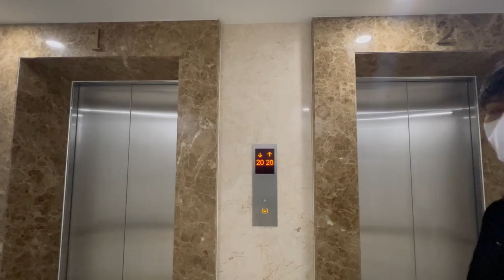Vlog1: ĐẬP MŨI XÂY LẠI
Hello cả nhà, đây là vlog đầu tiên mà mình thực hiện, chúc các bạn năm mới vui vẻ và nhớ follow kênh Tăng Duy Tân để được xem nhiều hơn những sản phẩm âm nhạc mới, những vlog về cuộc sống cá nhân của mình nhiều hơn 🙏
Follow Tăng Duy Tân:
© Bản quyền youtube thuộc về Tăng Duy Tân
© Youtube copyright by Tang Duy Tan ☞ Do not Reup